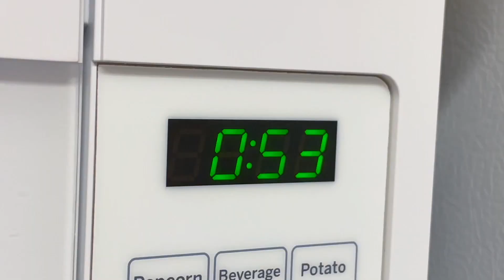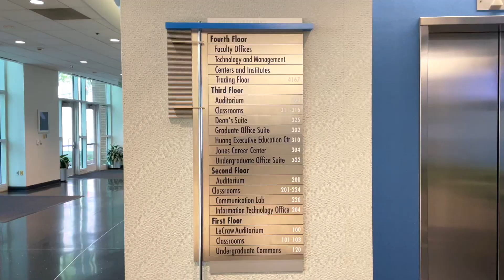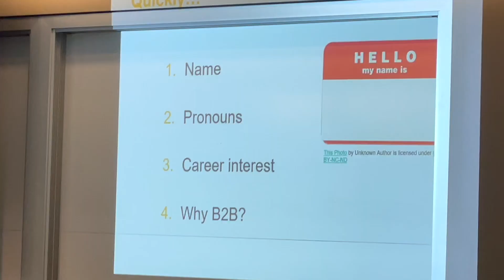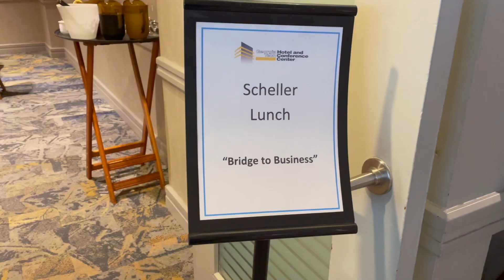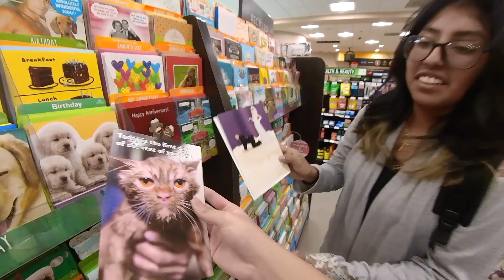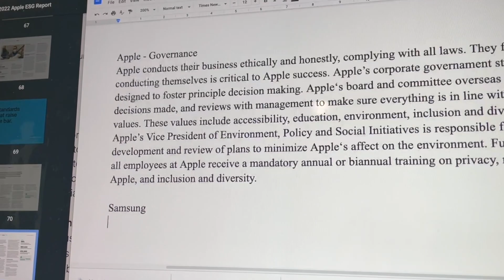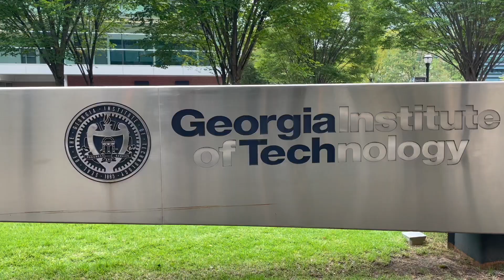A Day in the Life of a Business Major | Georgia Tech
I filmed this during the summer when I took a course called Bridge to Business at Georgia Tech